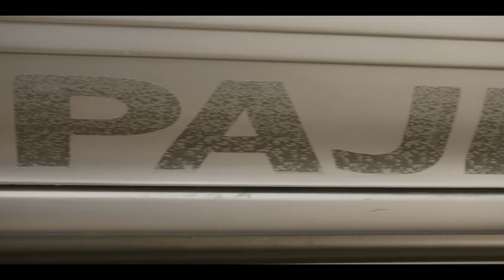The White Tiger Trailer #1 (2021) | Rotten Tomatoes TV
Check out the new The White Tiger Trailer starring Adarsh Gourav!

US Air Date: January 22, 2021
Starring: Adarsh Gourav, Priyanka Chopra, Rajkummar Rao
Network: Netflix
Synopsis: The ambitious driver (Adarsh Gourav) of a rich Indian couple (Priyanka Chopra Jonas and Rajkummar Rao) uses his wit and cunning to escape from poverty and become an entrepreneur. The White Tiger is based on the bestselling novel by Aravind Adiga, directed and written for the screen by Ramin Bahrani and executive produced by Ava DuVernay, Priyanka Chopra Jonas and producer Mukul Deora.